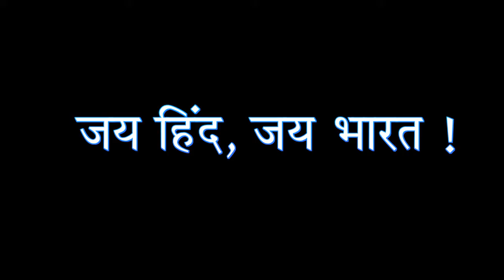Janu desh songh